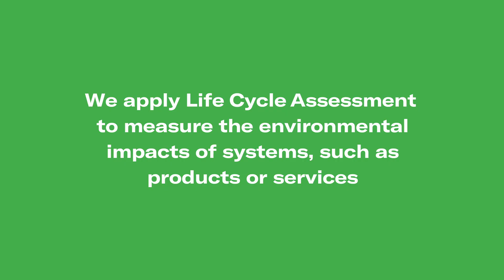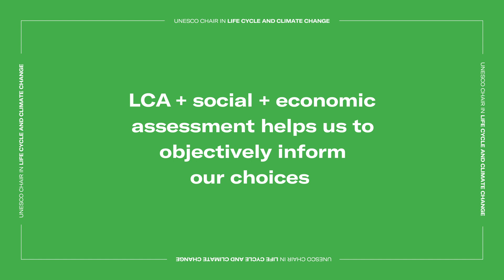LCA4Climate - Nueva imagen de la Cátedra UNESCO de Ciclo de Vida y Cambio Climático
LCA4Climate lanza una nueva web e imagen destinadas a conectar con sus colaboradores y socios de confianza, así como con la ciudadanía, proporcionándoles la información que necesitan y exigen para conocer, gestionar y preservar el medio ambiente.

LCA4Climate llença un nou web i imatge destinats a connectar amb els seus col·laboradors i socis de confiança, així com amb la ciutadania, proporcionant-los la informació que necessiten i exigeixen per conèixer, gestionar i preservar el medi ambient.

LCA4Climate launches a new website and image aimed at connecting with its trusted and valued collaborators and business partners, as well as citizens, providing them the information they need and demand to know, manage and preserve our environment.